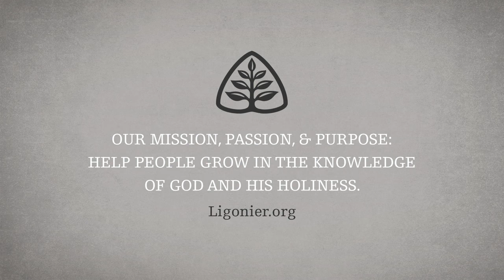A Doctrine for Today: Justified by Faith Alone with R.C. Sproul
The doctrine of justification by faith alone is essential to our understanding of the gospel itself. In this message, R.C. Sproul explains the eternal consequences of this biblical truth and demonstrates how this doctrine is as important today as it was at the time of the Protestant Reformation.

This message is from Dr. Sproul’s 10-part teaching series Justified by Faith Alone.